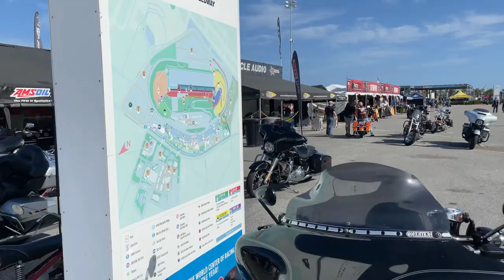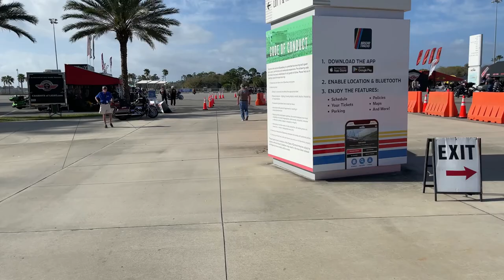Daytona bike week 2022 Day 1 Pt1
my first day at daytona bike week. part 1

Amazon wish list: